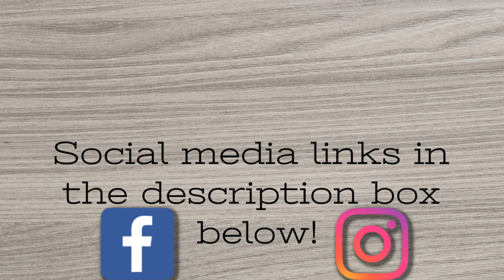Wandering Weekends Top 5 Campgrounds of 2019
** All 5 Campgrounds are located in Georgia**

AMAZON STORE

CAMERA GEAR